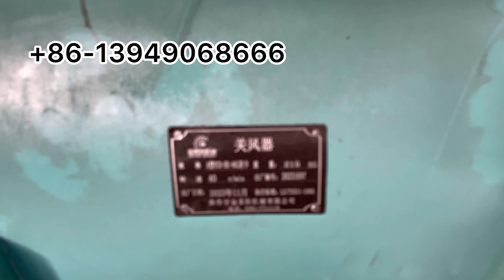Wet/ Dry wood crusher 5 - 7 ton per hour hammer mill 3- 5mm size sawdust output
New Designed Large Capacity Hammer Mill Crusher For Sawdust( biomass materials) .

We can use this model for large pellet mill production line, or other biomass processing factory.
1) Large capacity: single model 5ton/h, 7ton/h
2) Wet/ dry condition raw materials all able to crush
3) Continuously working 24 hours
4) Stable performance
5) Less dust

If you need large capacity sawdust hammer mill wood crusher, don't hesitate to contact kim: